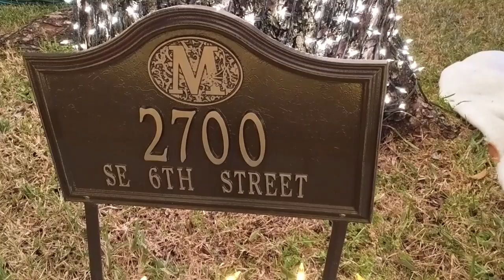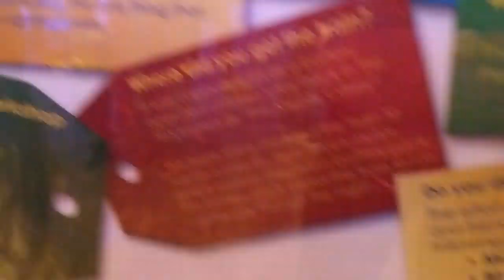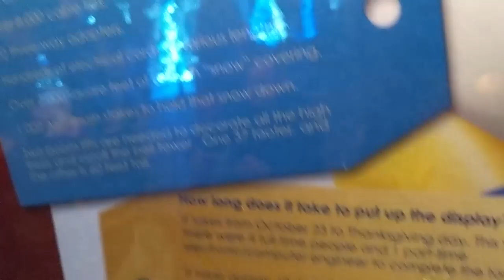Christmas Lights 2018, the holiday home in Pompano Beach Florida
May your Christmas sparkle with moments of love, laughter and goodwill. And may the year ahead be full of contentment and joy. Have a Merry Christmas and we look forward to seeing you in 2019.
Many people associate Christmas with bright lights, check out this wonderfully Christmas decorated home at 2700 SE 6th St Pompano Beach, Florida, US

На этом видео разукрашенный новогодними огоньками отдельно взятый дом в Помпано Бич, Флорида. Всех с Наступающим Новыми 2019 годом! Спасибо, что смотрите наш канал!